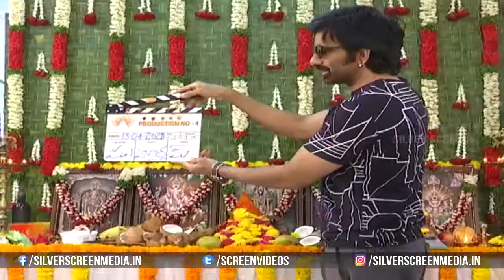Mass Maharaja Ravi Teja Rocking Look At New Movie Opening || Silver Screen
Watch : Mass Maharaja Ravi Teja Rocking Look At New Movie Opening || Silver Screen